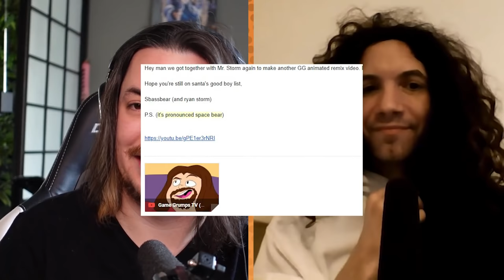Reacting to MUSIC made from our WORST song ideas - Game Grumps Compilations